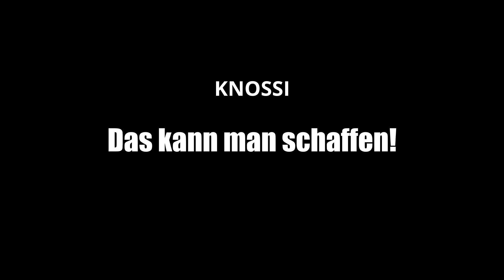7 VS. WILD , KANADA, Knossis ungewollte Brandrede im Fokus!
Knossis Reden sind mittlerweile legendär auch bei der 3. Staffel schweißt er das Team vor Aussetzung noch einmal richtig ein, die große Herausforderung zu schaffen. Wie man im Video sieht allerdings nicht ganz freiwillig! Wie findet ihr Knossis legendäre Ansprachen bei den 7 vs Wild Challenges?